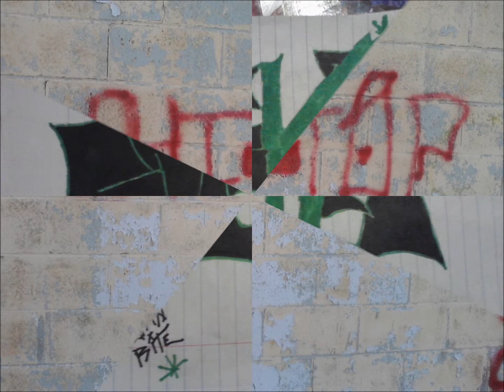Dj gas mask love